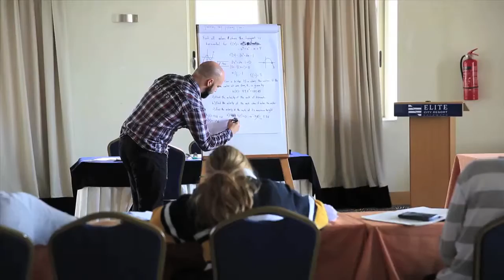Blyth Academy Global High School 2015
Through Blyth Academy Global High School, Grade 11 and 12 students will travel around the world, studying and earning high school credits. Students can enroll for a little as a ten week term or for the full four terms of their academic year. Students earn two credits per term. Together with our academic team of Blyth teachers and tutors, our well-travelled staff will supervise each student to ensure that they enjoy this rare experiential educational experience.